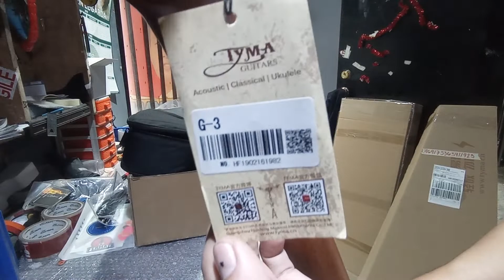fermata lazada 469175365411923